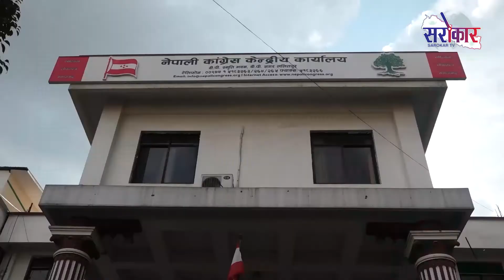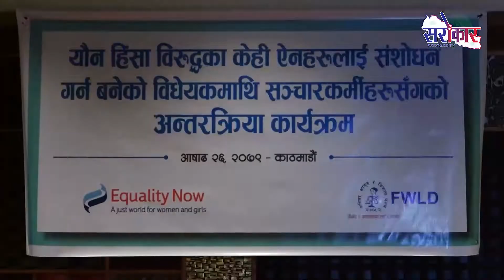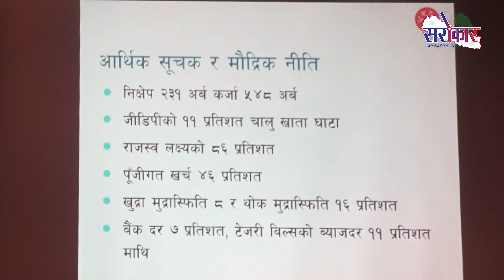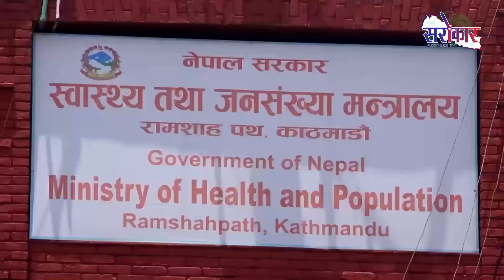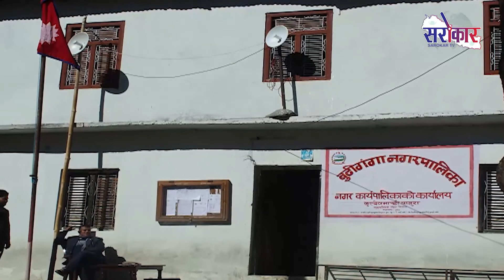Sarokar Samachar ashard 26 2079